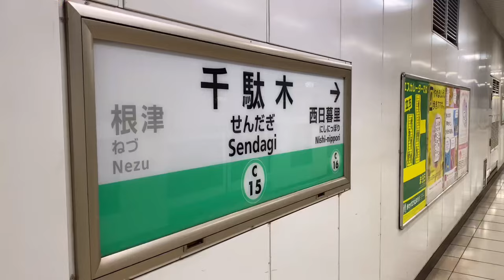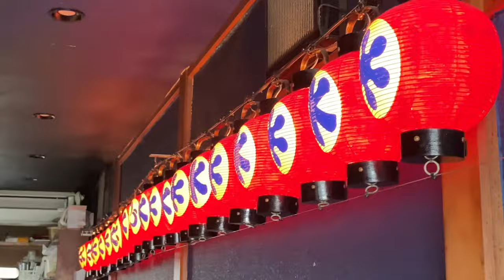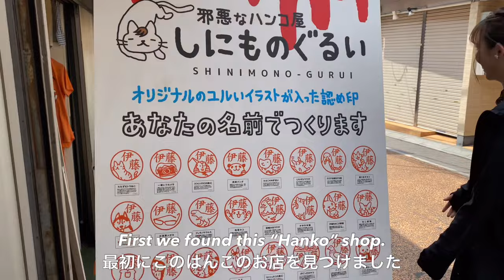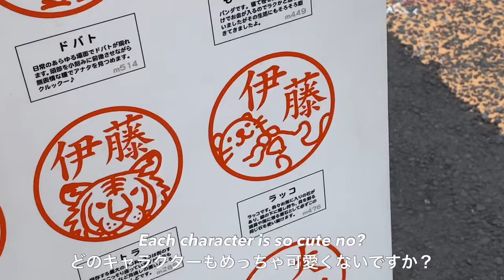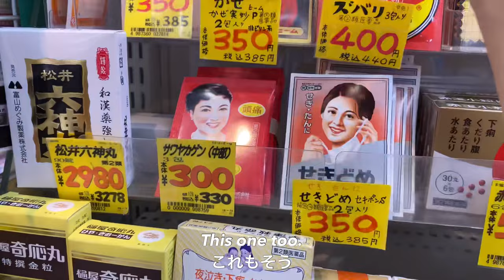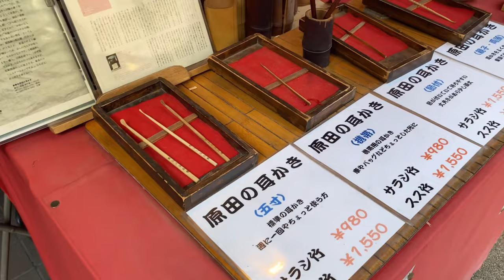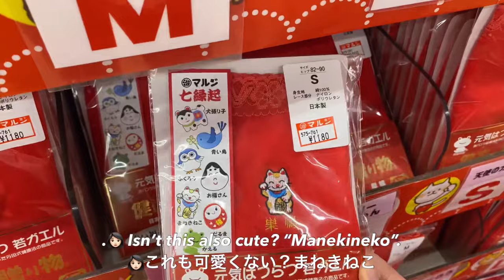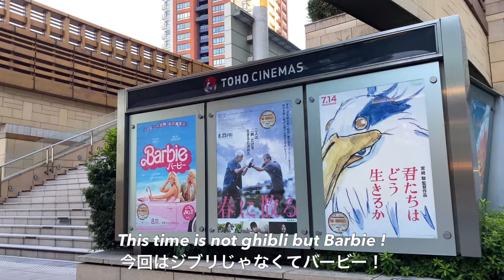Tokyo vlog/Japan travel/Kakigori/retro shopping streets/Yanaka ginza/sugamo/Japanese street food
Eating "kakigori" is something I always do in summer and this time we tried one of the most popular places in Tokyo. It cost more than 2000yen but it's always so good :)
And we also tried 2 shopping streets which are retro.
I like modern shopping street like Omotesando hills but retro places are also my favorites.

00:00 Opening
00:31 breakfast with coffee
02:10  best "Kakigori" in Tokyo!
04:30 exploring Yanaka Ginza
06:51 grandma's Harajuku in Tokyo!
11:20 my recent favorite salads 🍑
12:37 watching barbie & ending